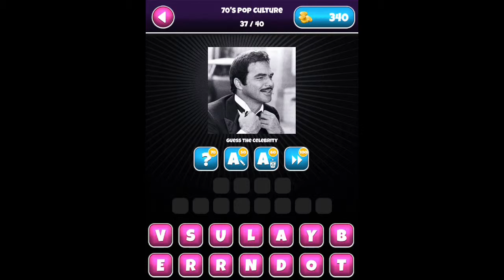Pop Culture - 70's Pop Culture Answers